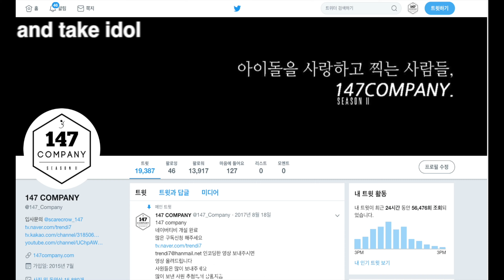ITZY Yeji talk 있지 예지 멘트2 190802 4k BY 147Company 홍대게릴라 직캠 fancam